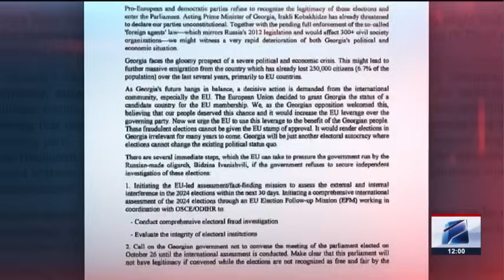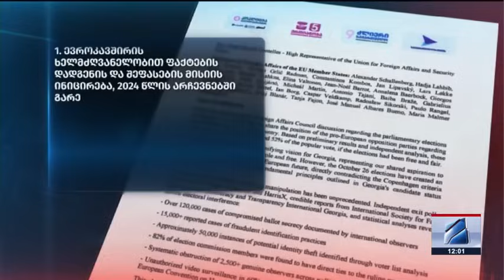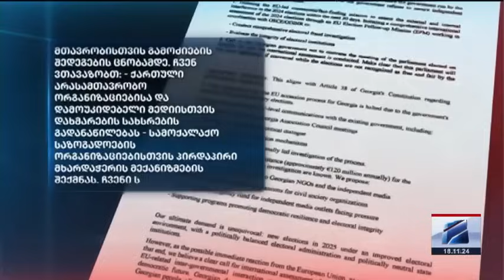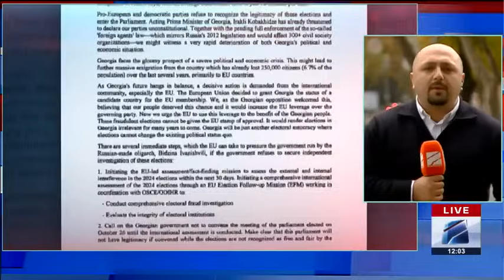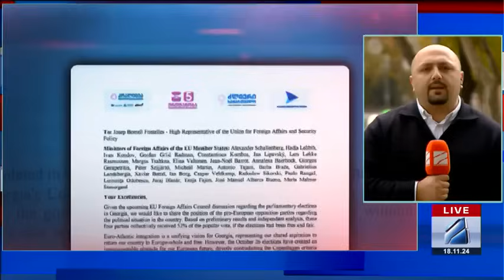კურიერი 12 საათზე-2024.11.18